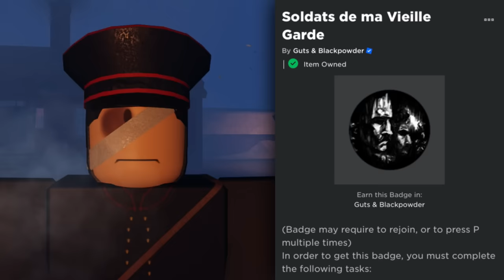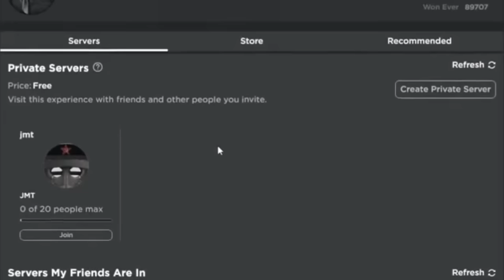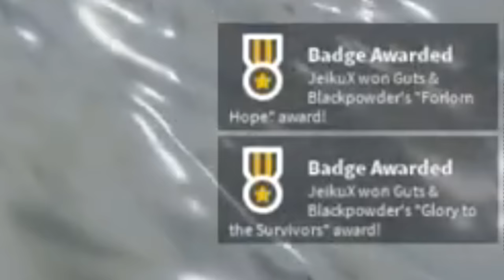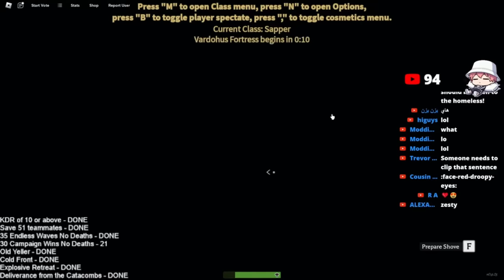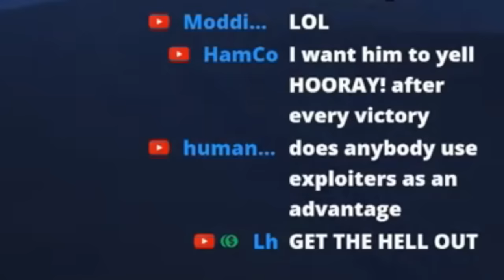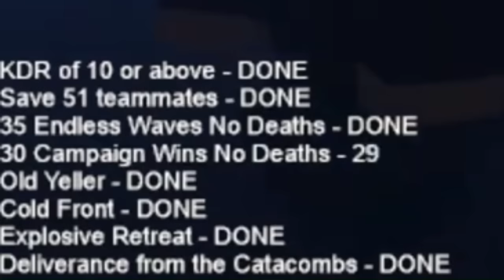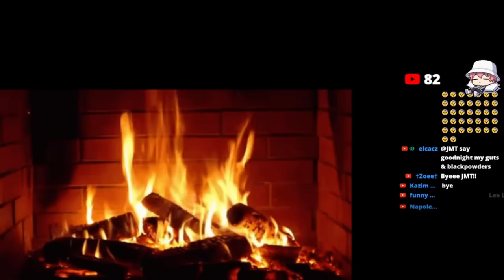UNLOCKING OLD GUARD IN ONE DAY!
we cooked with this one stream gang
Game Title: Guts & Blackpowder